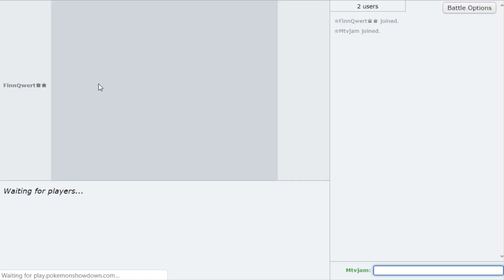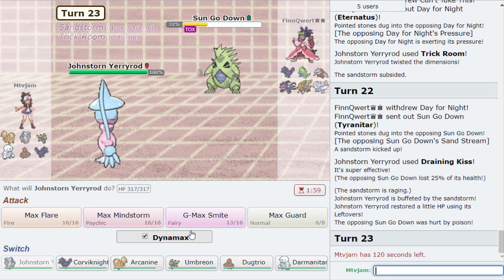ARCANINE MAKES PLAYERS RIP THEIR HAIR OUT - [Uber] Sword and Shield Showdown Live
Yeah..Hatterene is the fucking truth. I finally started making uber teams again. Enjoy!

Join the family and meet people who want to help you on your journey in our discord 👊🏻